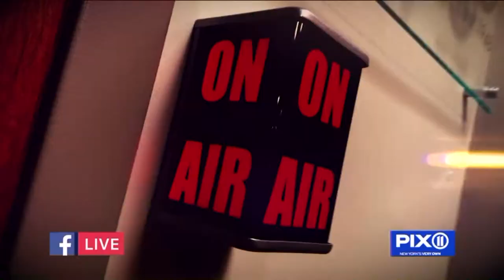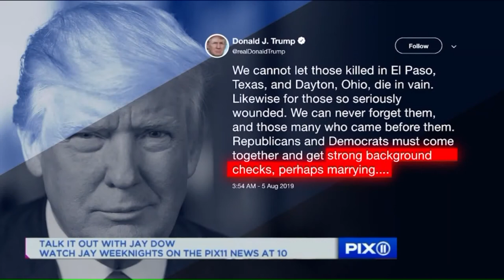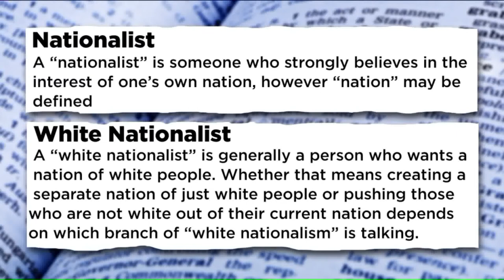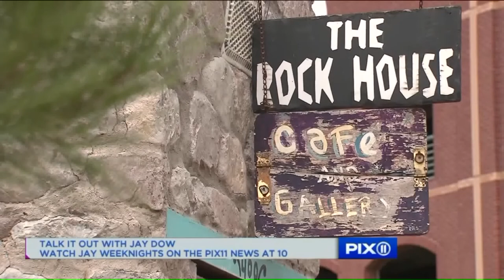Mass violence in America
White nationalism, mental health or access to guns- what is the problem, and what is the solution? Jay Dow looks at the recent mass shootings and the rhetoric around what's contributing to this problem. Join us for another episode of 'Talk It Out.'